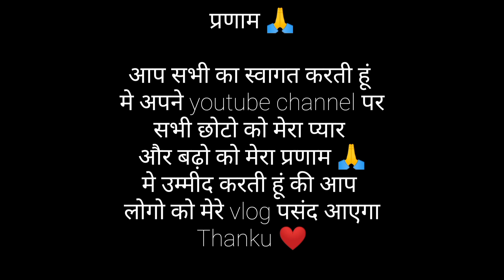अचानक आना पड़ा room पे 🥺😱 भानु और आंचल की बहुत बड़ी लड़ाई😥😱😏🤣prenk